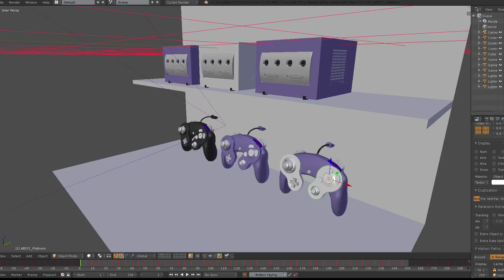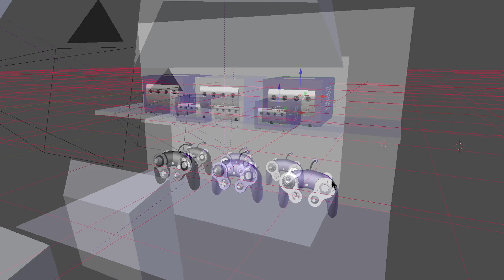Blender 2.76 - Nintendo Gamecube Cycles FX-9590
Cool showcase to check out of a Nintendo Gamecube with controllers rendered in real-time on Cycles, blender's production level ray tracing engine.